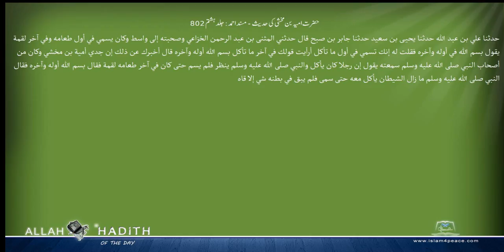حضرت امیہ بن مخشی کی حدیث مسند احمد Musnad Ahmad Islam4Peace com